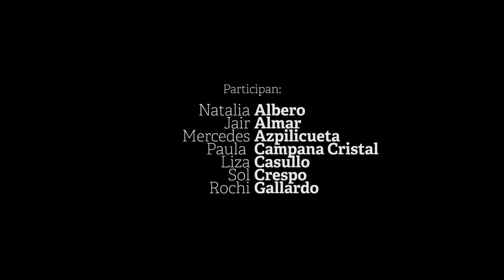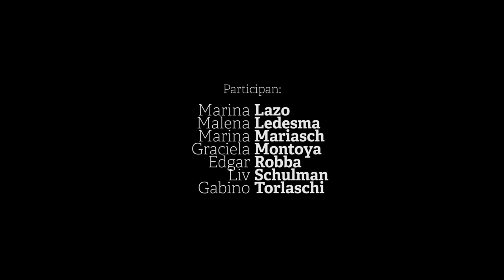Movil - Todo Afuera Adentro de Mercedes Azpilicueta (completa)